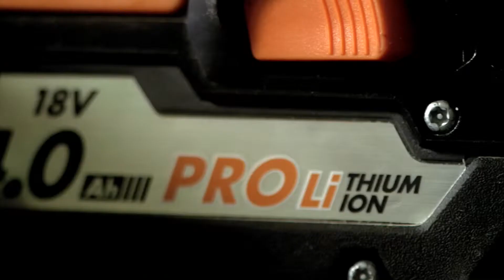18v Heavy Duty Circular Saw - BKS18 - German - AEG Powertools